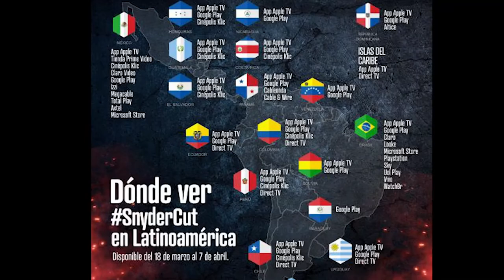Opinion sin Spoilers JUSTICE LEAGUE - SNYDER CUT | Liga de la justicia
Después de 4 largos años ha pasado algo inaudito. Por primera vez se le da la oportunidad a un director de rehacer una pelicula casi en tu totalidad y mostrar su version tal como ZackSnyder la habia visionado, ¿tenemos frente a nosostros una de las mejores pelicuals de superheroes de todos los tiempos?
Esa decision es solo tuya

3- Únete al Canal como patrocinador por solo $99 pesos mensuales  (arriba hay un boton azul que dice unirte)

7-No olvides que esto lo hago por que lo disfruto en compañia de mis amigos y mi opinion es sincera  sin afan de venderte nada a pesar de que tengamos patrocinadores , al contrario de eso  el objetivo es  ayudarte a tomar una decisión de manera desenfadada y relajada del mundo del cine y de los videojuegos si es que te late mi manera de comentar.